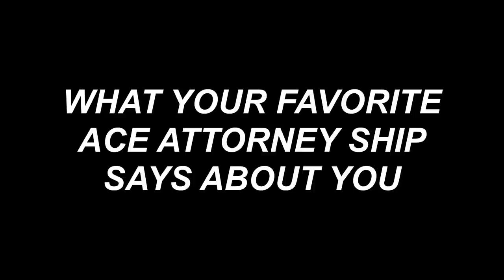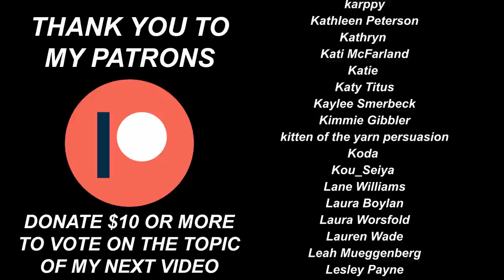What Your Favorite Ace Attorney Ship Says About You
Phoenix: "OBJECTION! [slams hands on desk] Mx. Doubleca5t, how am I supposed to believe you made a decent meme video for Ace Attorney if you didn't include a single objection joke?"

Me: "I did make an objection joke! I just put it in the description."